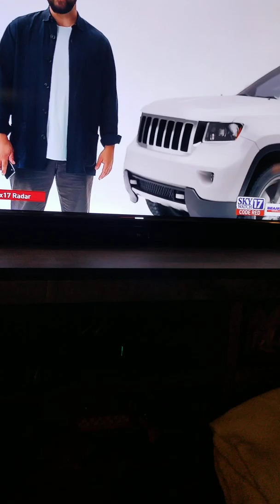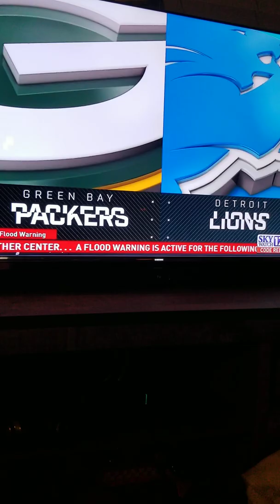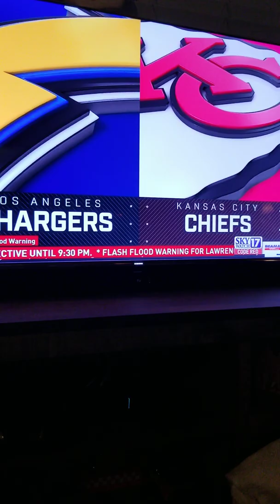Last Sunday Of Regular NFL Season!!!brandonshortyrice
ESPN SHORTY!!! KILLED IT!!brandonshortyrice theshortyshow funnyshorty realtalk blessed4real provemewrong laughingisfunny #@espn